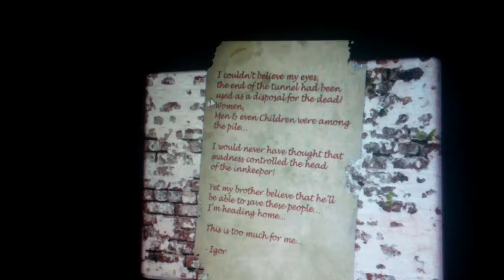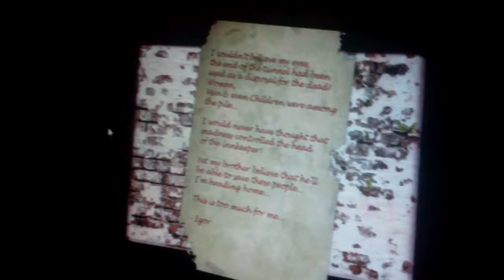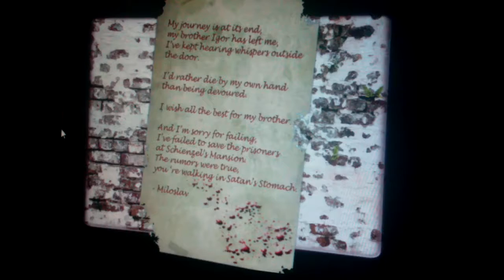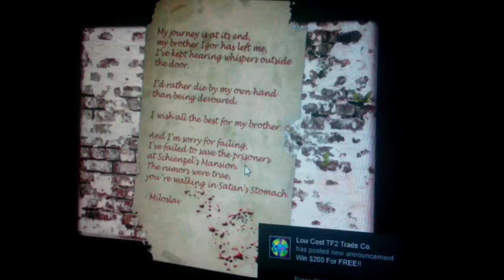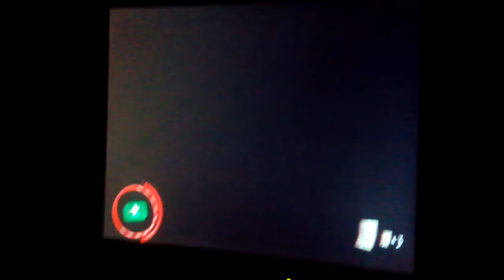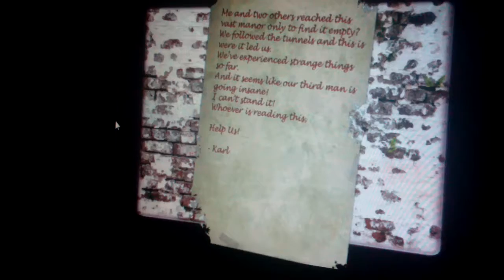The Forgotten Ones Part 3: Lossing My Mind!!!